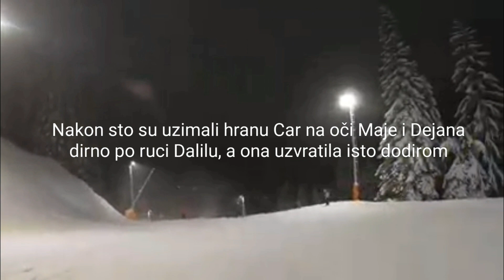Car dodirno ruku Dalili pred Dejanom, a Maja ?Zadruga 5 25.12.2021.